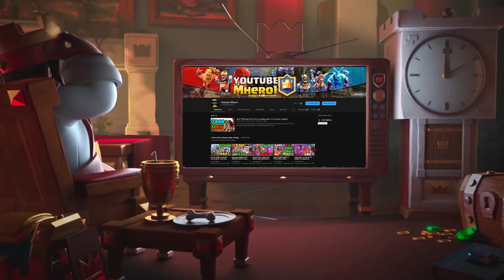Kidkid Logbait GOD 7683 Trophy 🏆 Logbait Classic Clash Royale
Link DECK:
Follow him!
Việt Nam:...    ví momo: 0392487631